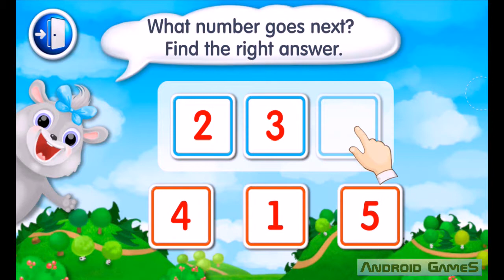Math, Count & Numbers for Kids Preview HD 720p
Math, Count & Numbers for Kids – not just exciting tasks a child can solve while playing, but also the whole adventure of happy animal-friends travelling from the city to the sea and the beach. Learning the numbers and counting never was so much fun – see for yourself! Works perfectly for kids of 3 and up.

***What will your child learn?***
With the help of Math Numbers & Counting for Kids your child will:
- Learn addition and subtraction
- Learn what “zero” means
- Remember the order of numbers from 1 to 10 and backwards

Happy friends – Crocodile, Monkey, Lemur and Hippo decided to go to the sea for vacation. On the way to the beach they will pass through different locations – the city, the forest, the lake and the desert. In every place there are new interesting tasks waiting for them:
- In the city we’ll learn the numbers up to 10
- In the forest the neighbor numbers are lost – we’ll be looking for them together
- Next to the lake we’ll learn to count all kinds of objects
- In the desert it will be time for lunch and we’ll see who ate what and how much
- By the sea we can play a bit and revise what we’ve learned by doing exciting tasks

***Key features***
- Nice lovable characters
- Learn while playing – turning learning into fun
- No advertisements – nothing distracts from playing
- Everything is very simple, clear and pretty – works even for the smallest kids
- A great way for your kid to learn math!